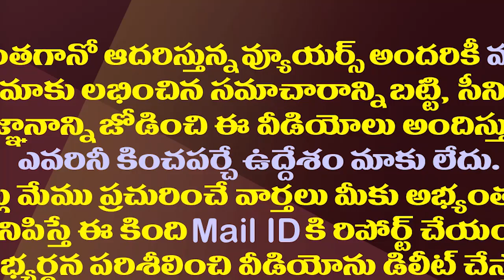ముందు అది ఆలోచించండి వీర్రాజు గారు..కొడాలి నాని సెటైర్లు| Kodali Nani Satires On BJP Somu Veerraju